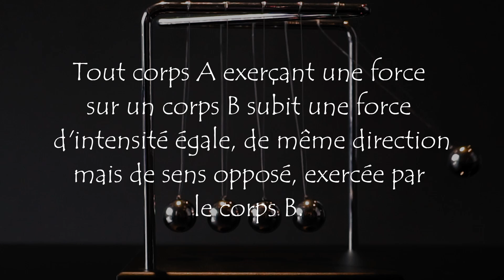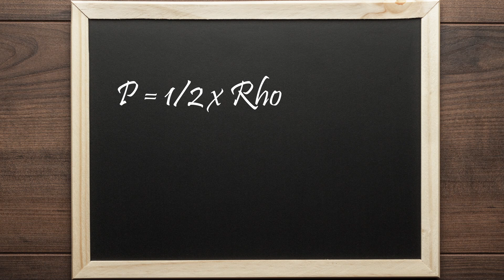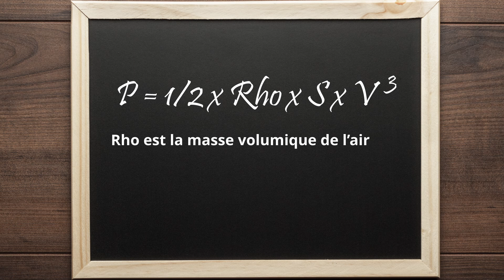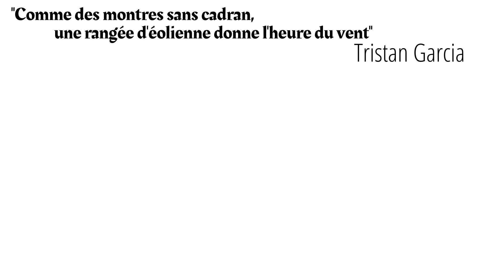ÉOLIENNE PIGGOTT (1/2) - L'autonomie par le vent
Dans cette série de vidéo, je me glisse dans la peau d'un professionnel pour une à deux semaine(s) afin de découvrir un métier.
Aujourd'hui, nous allons découvrir une éolienne low-tech, robuste, efficace et simple à fabriquer : une éolienne Piggott.

SOMMAIRE
00:00 Intro
00:22 Générique
00:36 Comment ça marche ?
01:04 Portance & Loi de Newton
02:05 Matériaux des pales
02:59 Éolienne à axe vertical
03:31 Calcul de puissance
04:29 Éolienne Piggott
04:42 Combien de pales ?
05:28 Profilage des pales
07:00 Outro